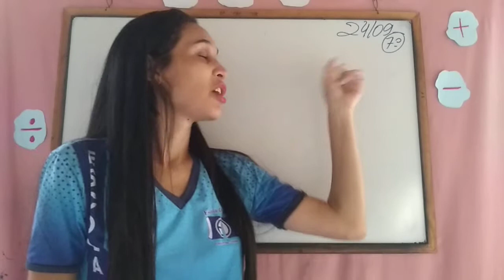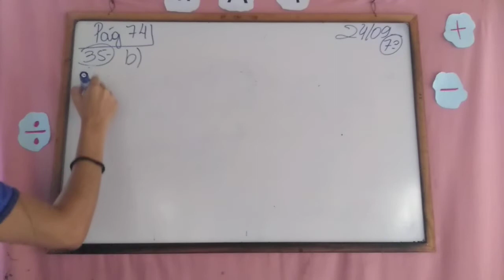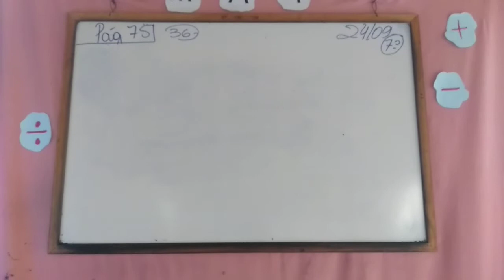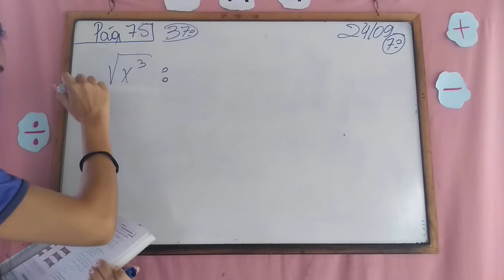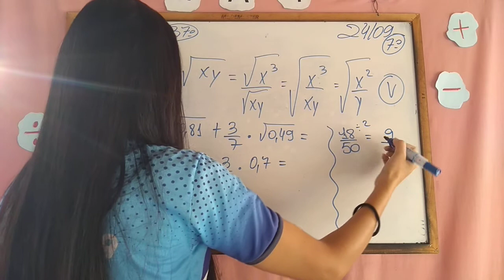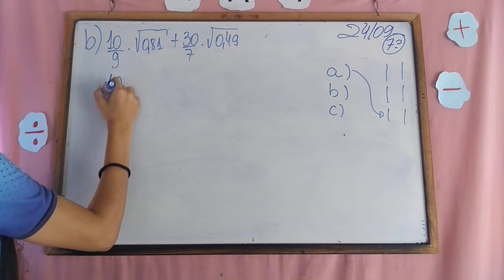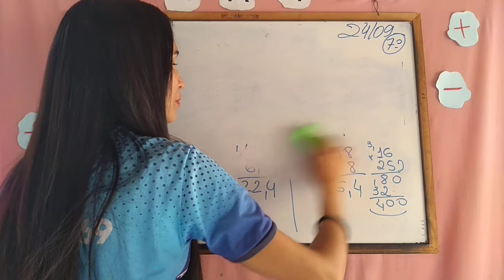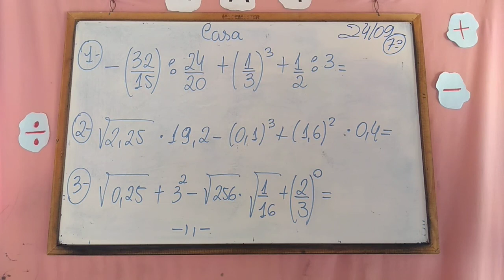AULA 24 09 2020 7º ANO MATEMÁTICA PROF LINDALVA